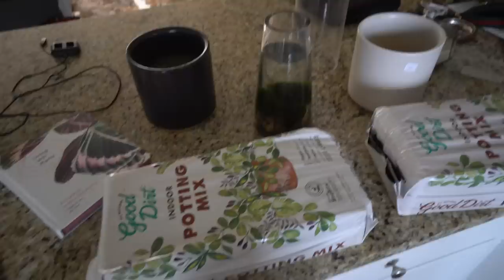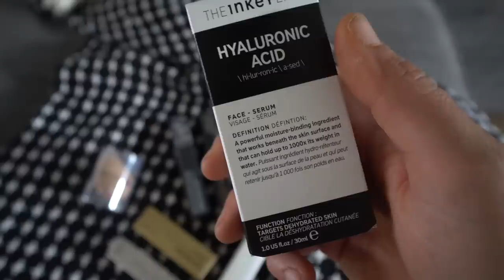Delts & Arms, Sephora Essentials Haul, Plant Stuff, and Sushi | DITL Vlog | MY DAY OFF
Instagram.com/em_dunc